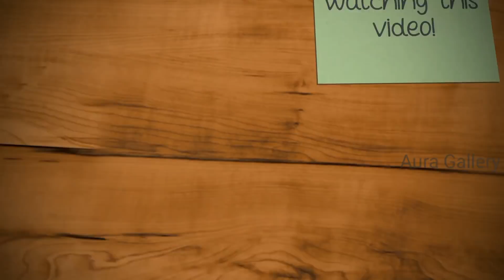How to make Kalamkari (Fabric) Ring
Kalamkari is a type of cotton cloth printed by hand. Learn the process of making Kalamkari Ring that looks fabulous & unique through this video demonstration.

Happy Crafting!!